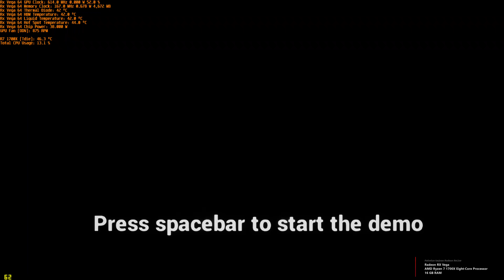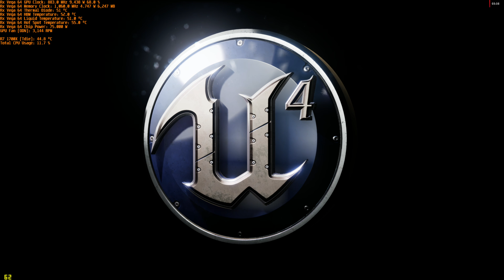Unreal infiltrator demo 4K R7 1700X, Rx Vega 64LC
Testing Unreal infiltrator demo at 4K on my rig
Amd Rx vega 64 LC